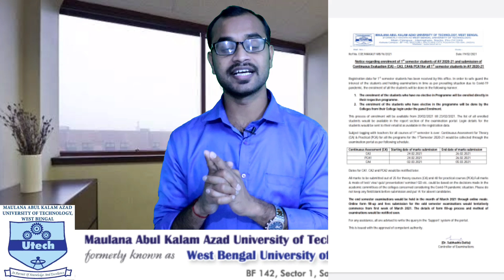MAKAUT New Update for all New Admitted Students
@KrishnaGhosh @West Bengal Technical Education @maulanaabulkalamazaduniver5590